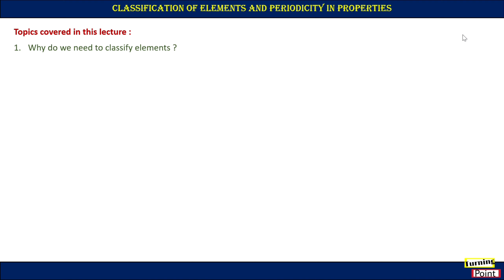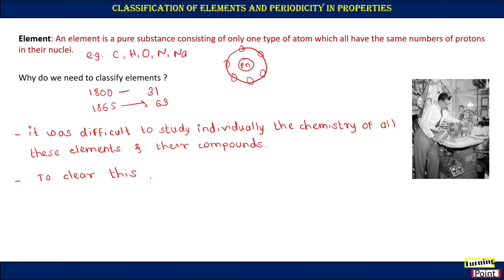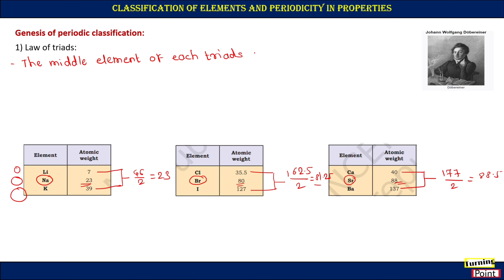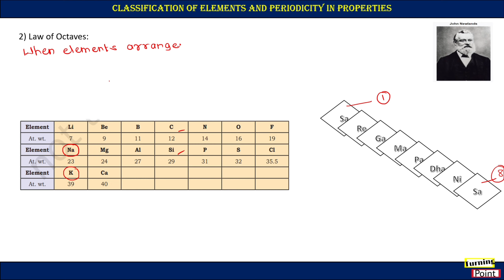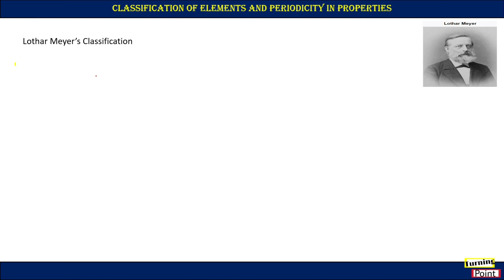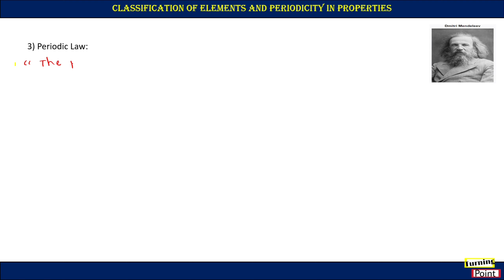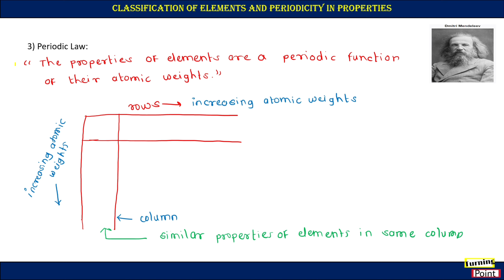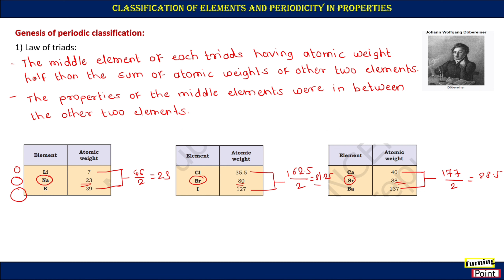Classification of elements and periodicity in properties | L1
Hello Students

In upcoming videos we are going to Cover all chapters of 11th and 12th standard.